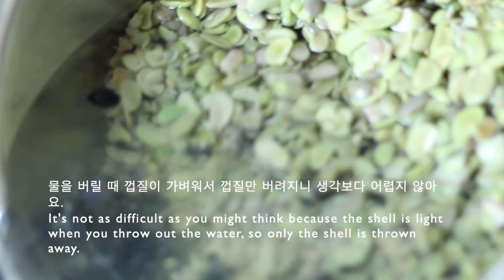고소한 두유 만들기, 콩국 만들기, making soy milk, 豆乳作り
검정콩으로 두유를 만들었어요. 거기에 땅콩과 볶은 깨를 넣어서 갈면 정말 고소한 맛의
검정콩으로 두유를 만들었어요. 거기에 땅콩과 볶은 깨를 넣어서 갈면 정말 고소한 맛의 두유를 만들 수 있습니다. 볶은 땅콩 대신 땅콩 버터를 넣으면 더욱 고소합니다. 물의 양을 조절해서 콩국수를 해 먹거나 두유로 마실 수 있어요.
한꺼번에 콩을 삶아서 냉동하면 오래 드실 수 있어요.
-비엔나 가루맘-